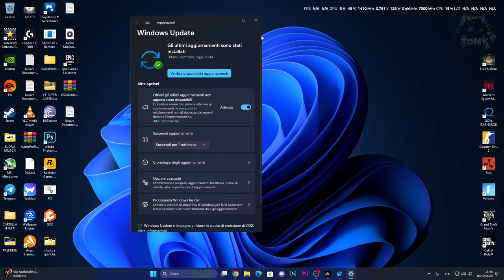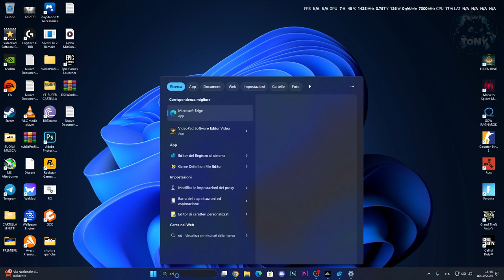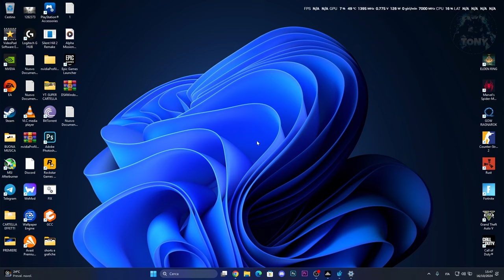SCHERMATA BLU (BSOD) SU WINDOWS 11 VERSIONE 24H2 - COME RISOLVERE IL PROBLEMA!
Comando da inseririe nel regedit: HMBAllocationPolicy

MIO REFCODE:563685ph1

PC:
MOBO: B450 GAMING PLUS
CPU: R5 3600
GPU: 1660 SUPER
RAM: 16 GB
CASE: 4000D AIRFLOW CASE CORSAIR

VIDEO TUTORIAL
               GAMES---TECH---MICROSOFT